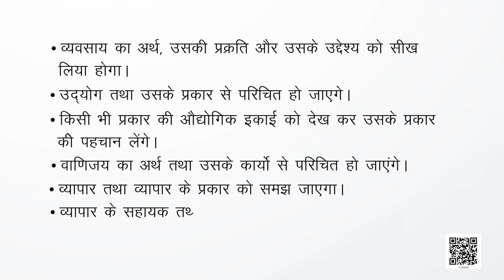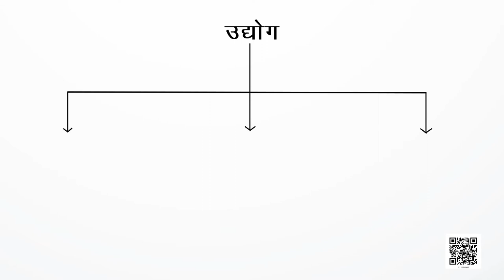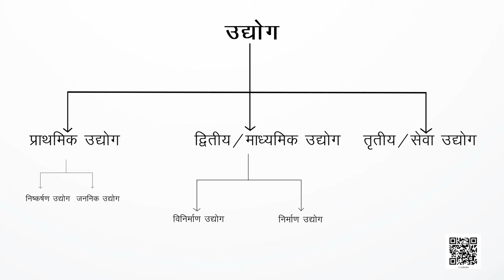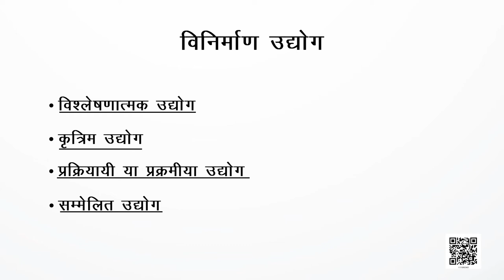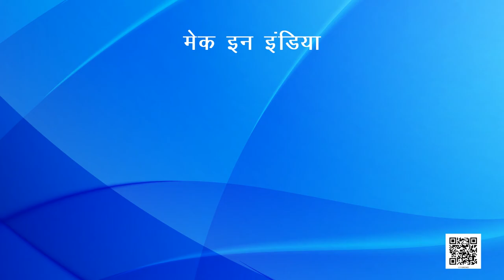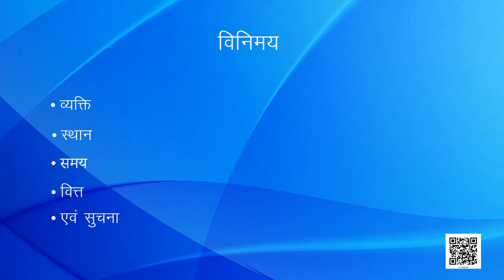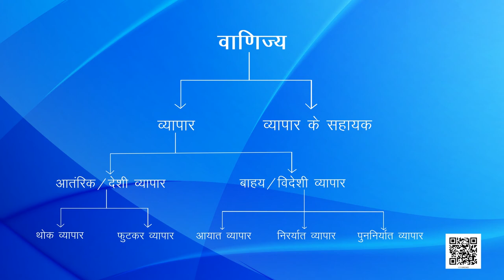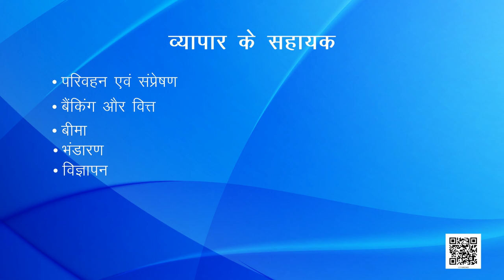कक्षा 11 व्यवसाय अध्ययन chapter 1 - व्यवसाय, व्यापार और वाणिज्य hindi medium ncert cbse part 2